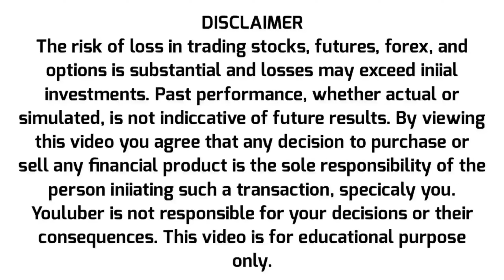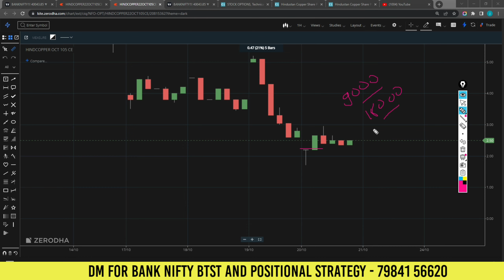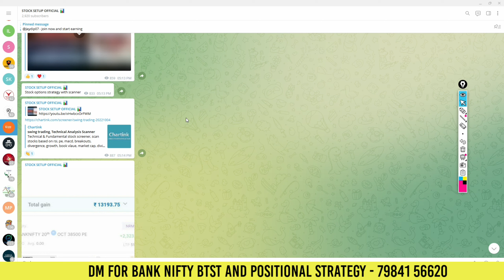Stock options strategy | Option buying strategy | Stock setup